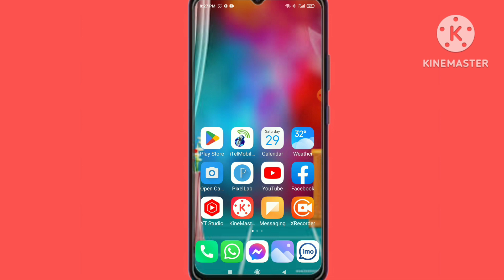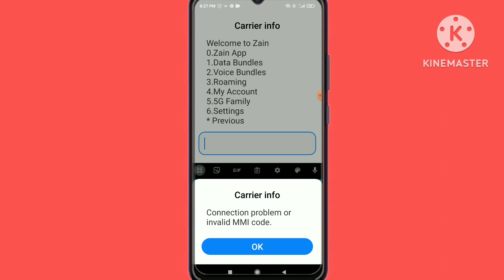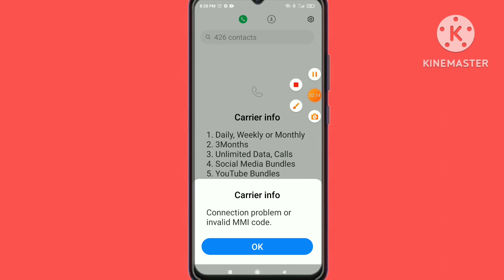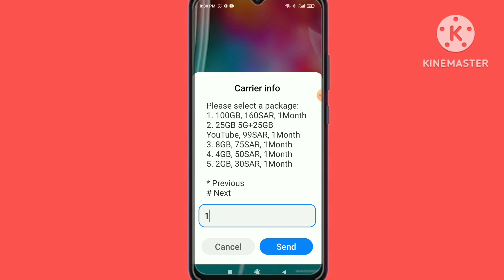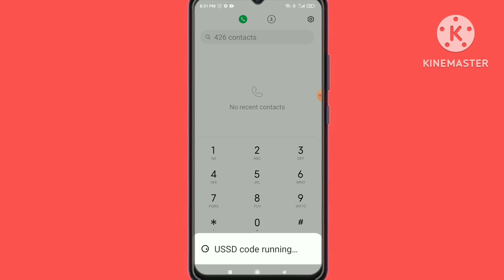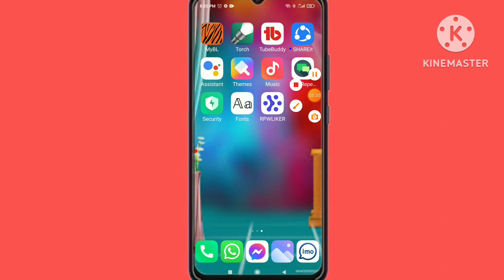সৌদি আরবের জেইন সিমের অফার চেক করার নিয়ম।